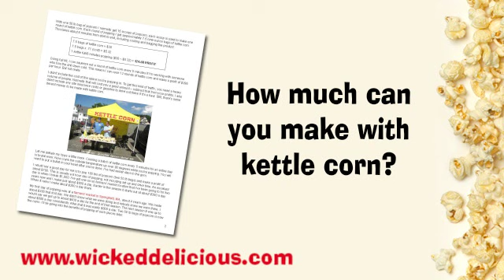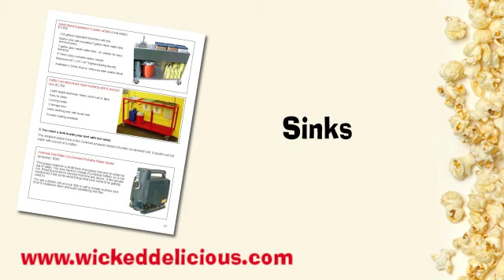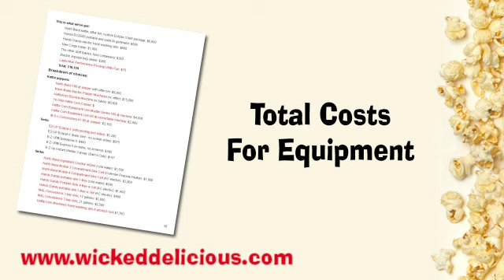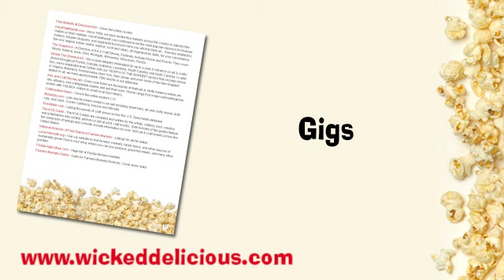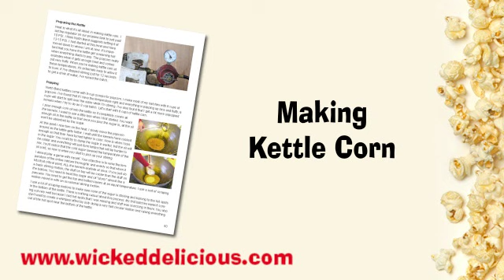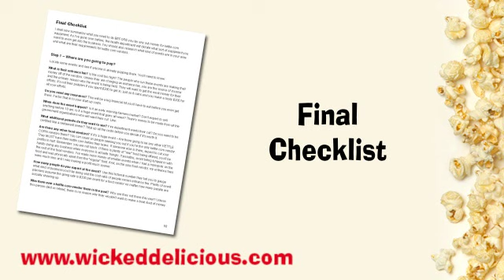Start Your Own Kettle Corn Business